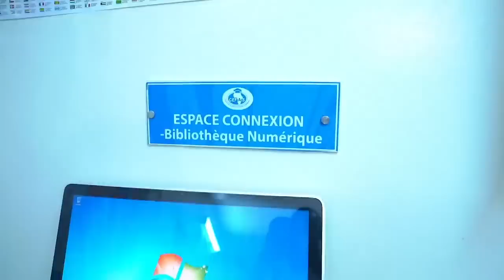Série -Kooru Niankou 2023- Episode 11